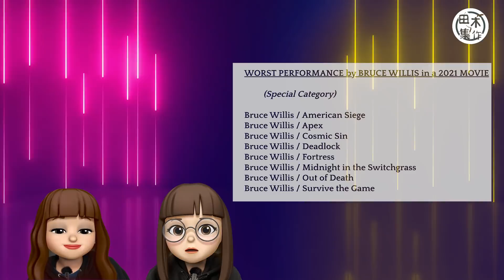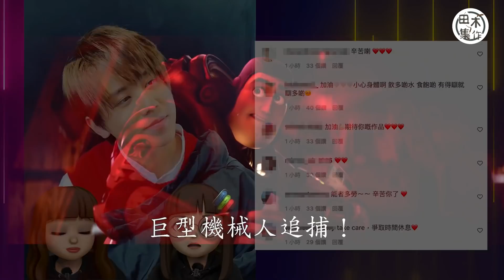姜濤唔使要女友要暖爐｜Eric Kwok去ViuTV唔使問准｜《華燈初上》第 3 季預告曝光｜Stanley@MIRROR呻冇得剪頭髮人生艱難｜兆尊無懼限聚令 三房輪住見｜田木ENT｜20220209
田木ENT｜20220209｜超過一日冇瞓姜濤唔使要女友要暖爐｜大台好大方 Eric Kwok去ViuTV做嘉賓唔使問准｜《華燈初上》第 3 季預告曝光｜金草莓獎為布斯韋利士特設個人獎項｜未卸貨昆凌再殺入荷李活拍科幻片｜Stanley@MIRROR呻頭髮長冇得剪 人生真艱難｜古天樂榮幸監製動畫入圍奧斯卡｜兆尊無懼收緊限聚令 三房輪住見

台灣天皇嫂昆凌上個月先宣佈有咗第三胎，貨都未卸，今日就傳出佢再次殺入荷李活嘅消息，佢係繼2018同Dwayne Johnson合作《高凶浩劫》後，再次被荷李活導演睇中，今次係同Bruce Willis合作拍《Soul Assassin》，係一齣以科幻為題材嘅電影。

更多《田木集作》嘅片，可以喺呢度睇到👇🏻👇🏻👇🏻